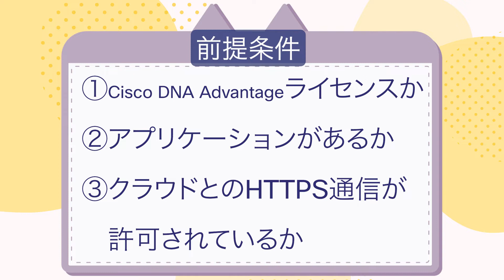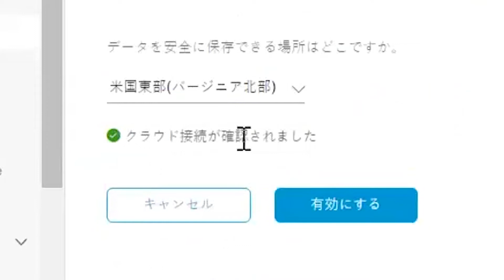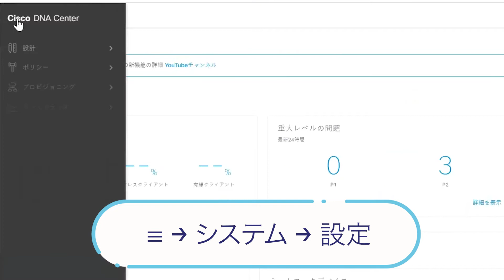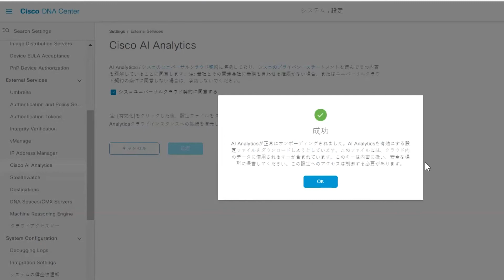AI 分析機能、らくらく設定 - Cisco DNA Center [DNAC]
3つの前提条件と、ドキュメントにはないつまづきやすいポイントも紹介しています！

初めて設定する方は、下記の設定方法も合わせてご参照ください。
●Cisco AI Network Analytics データ収集の設定

Created by CSS: Tatsuya Suzuki/ SPM: Anna Muramatsu
サクセスちゃんCV - 春日部つむぎ (VOICEVOX)
ジャーニーさんCV - 玄野武宏(VOICEVOX)